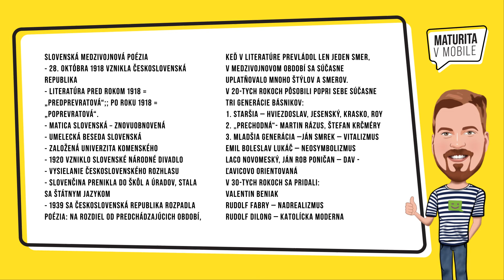Maturita v Mobile - 18/30 SLOVENSKÁ MEDZIVOJNOVÁ POÉZIA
Celkovo 30 maturitných tém z LITERATÚRY = 30 videí zverejníme na Youtube Maturita v Mobile, Instagrame Maturita v Mobile, na Spotify a ďalších podcastových platformách a tiež na Facebooku Lukáš Pelč - oficiálna stránka.